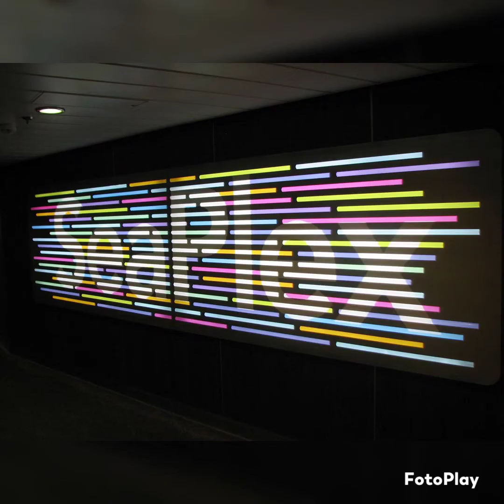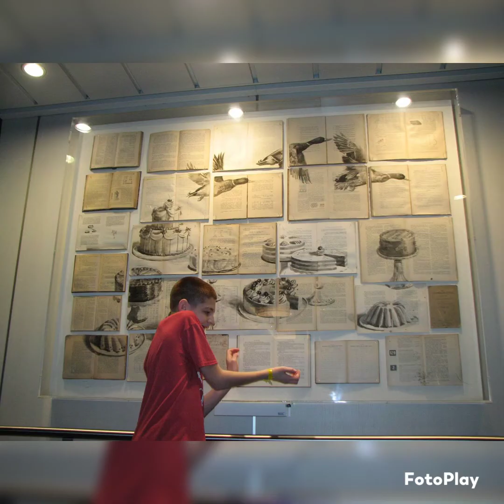Anthem of the Seas Royal Carribean 2/2020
Bahamas Cruise